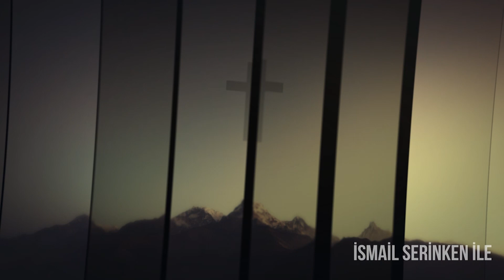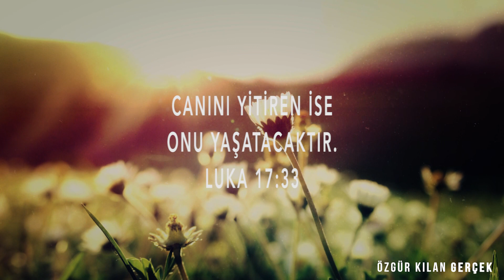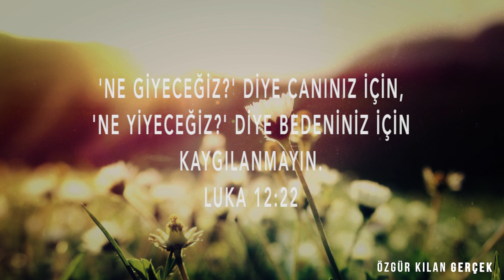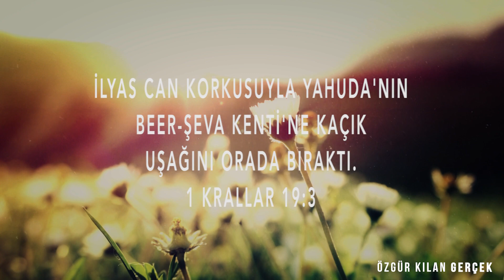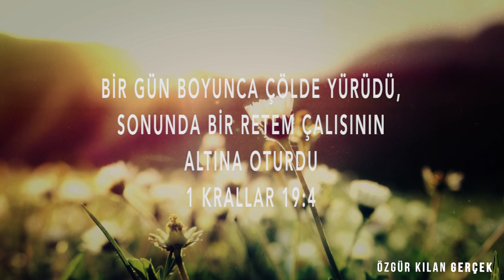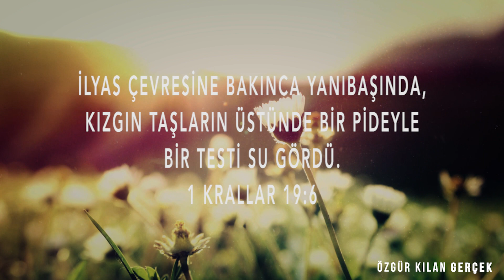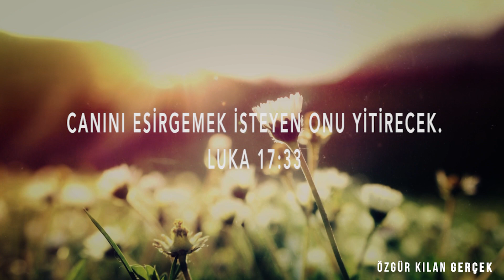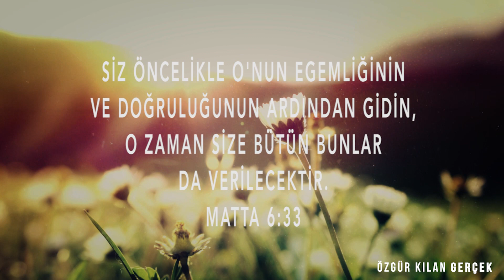Can Korkusu Tuzağı - Özgür Kılan Gerçek [1.Sezon 12.Bölüm]